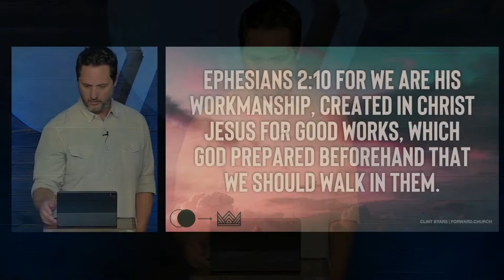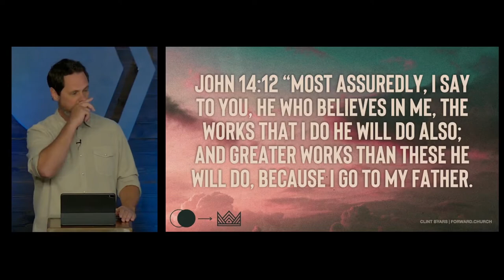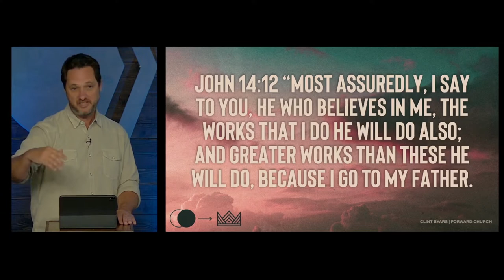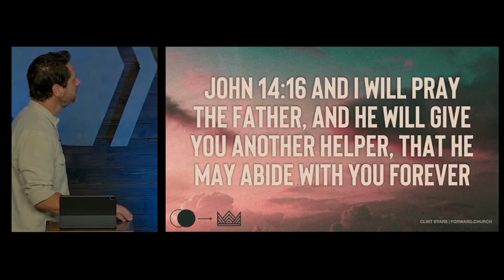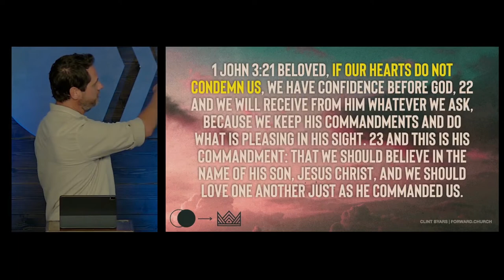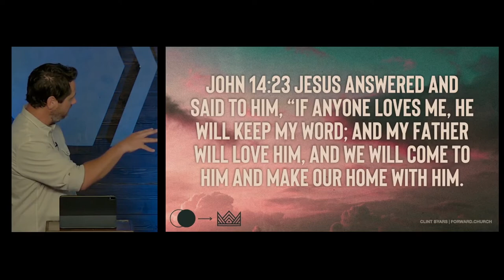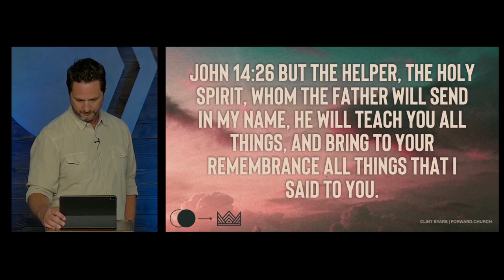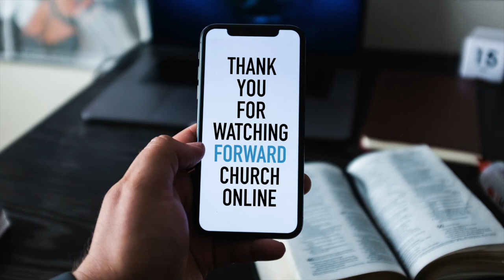Abortion and Our Responsibility to Influence Our Nation - Mike Crane and Clint Byars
In this message, we look at the parallels between Motherhood and our ministry of reconciliation.

Mike Crane also discusses our obligation to affect the laws of society. We must stand in our moral obligation for the Kingdom of God but also toward our nation.